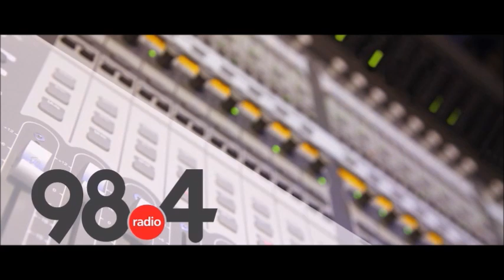Μεσημβρινό Δελτίο Ειδήσεων 23/6/2022